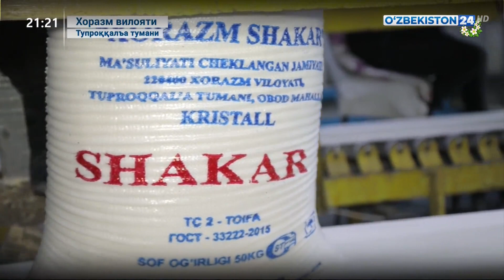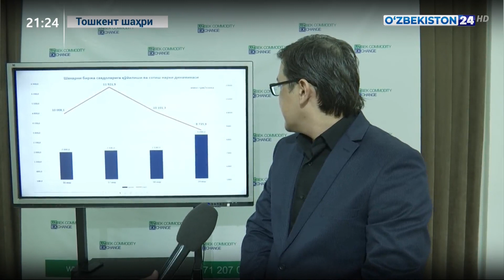Аҳолини шакар маҳсулотига бўлган талабини қоплаш бўйича амалга оширилаётган ишлар